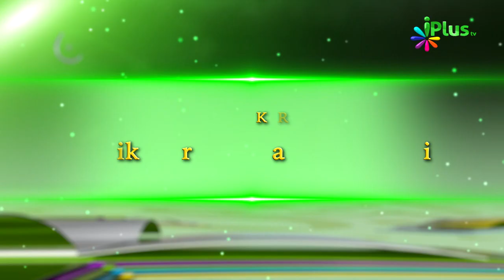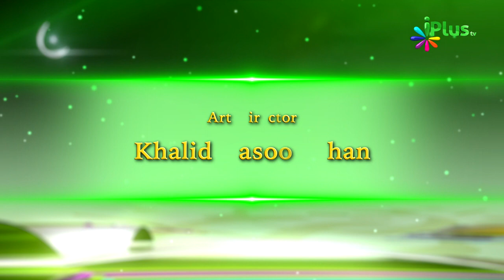Tohfa e Ramadan Ep 28 By Shaikh Arshad Basheer Madni - iPlus TV